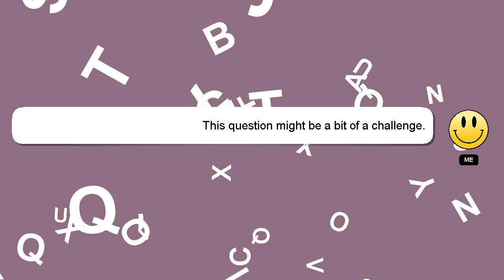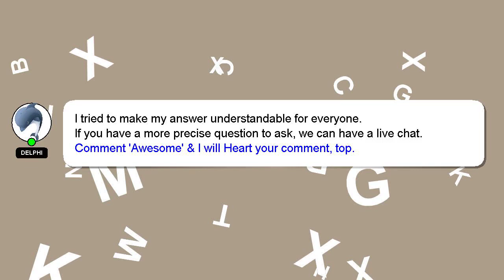How to regain lost weight after illness?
A brief presentation of myself, Hey, I'm known as Delphi. I am happy to help you with your questions. - How to regain lost weight after illness?

Don't hesitate to leave a comment or start a chat if you have a more specific question. A 'heart' from me will be given as a sign of appreciation for your answer.

*2 What we are experimenting :*